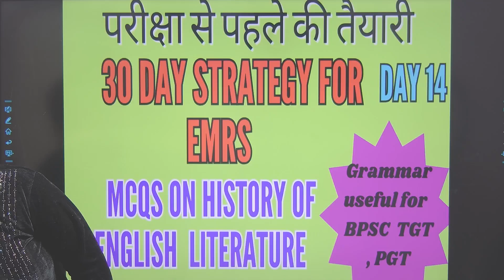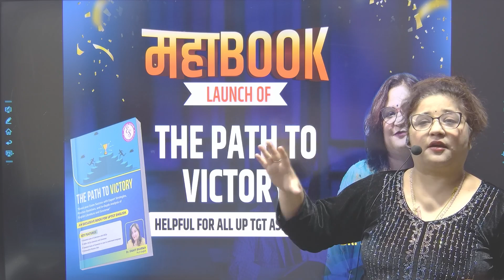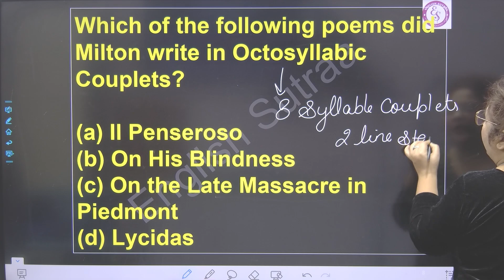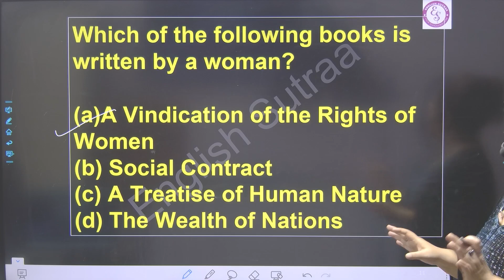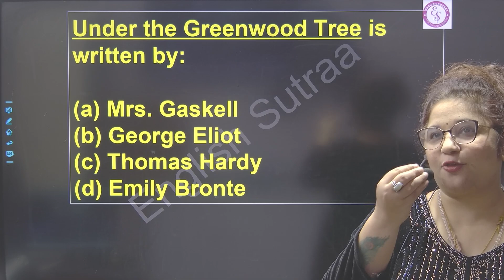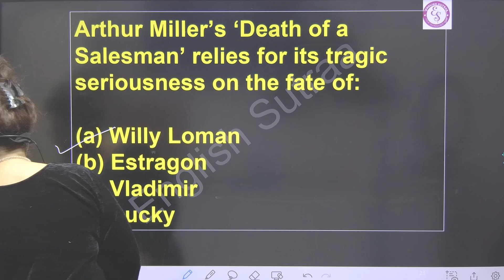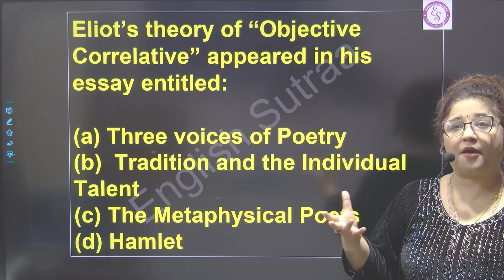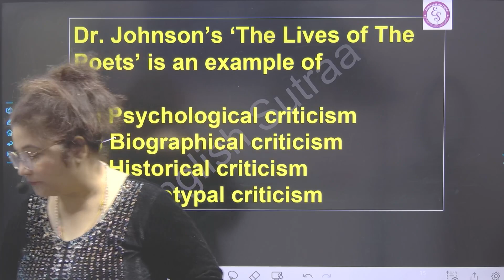30 Days Strategy EMRS TGT PGT Day 14 I Start Preparing English for DSSSB I EMRS I NET ENGLISH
# mcqsonshakespeare
Kamala Das
Mulk Raj Anand
Nissim Ezekiel
R K Narayan
Khuswant Singh
World literature DSSSB TGT PGT
Mcqs for EMRS English TGT PGT
English Grammar for TGT
English Grammar for PGT
English Grammar for EMRS
English Literature for EMRS
English Literature for EMRS TGT
English Literature for EMRS PGT
English Literature and English Grammar for Teaching Jobs
30daystartegyforenglishexams
# mcqsonshakespeare
Kamala Das
Mulk Raj Anand
Nissim Ezekiel
R K Narayan
Khuswant Singh